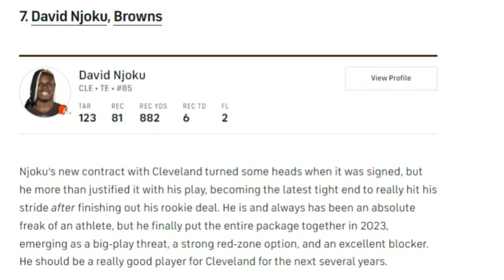The Potential David Njoku Has With Deshaun Watson on the Browns - Sports4CLE, 6/28/24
Dave Bacon and Garrett Bush respond to where CBSSports.com ranked David Njoku among the top tight ends in the NFL.